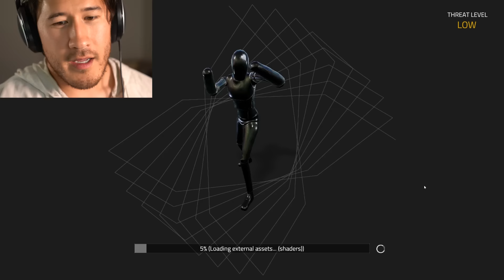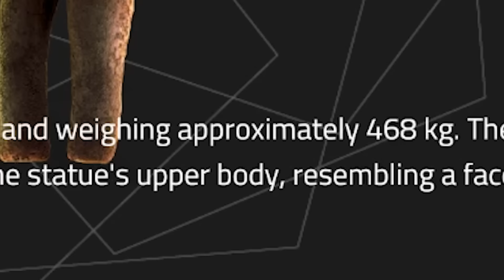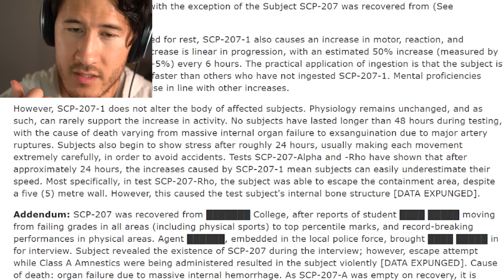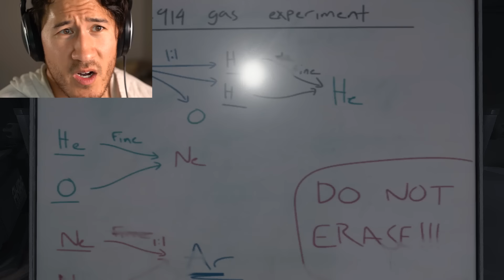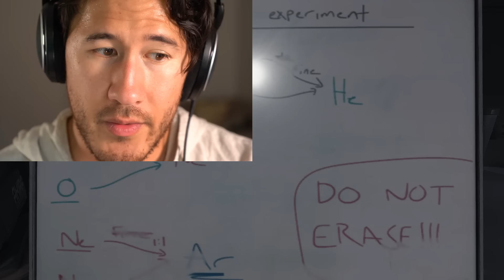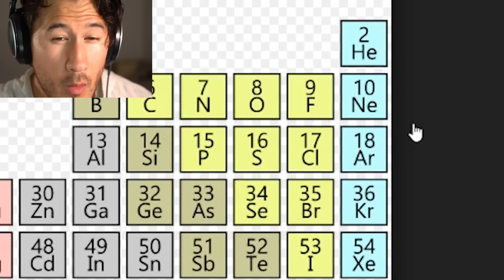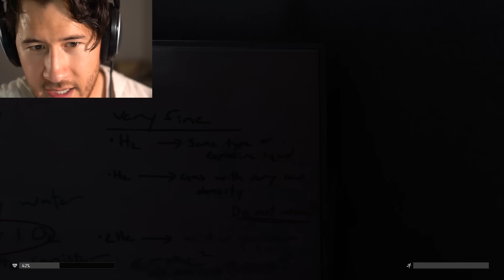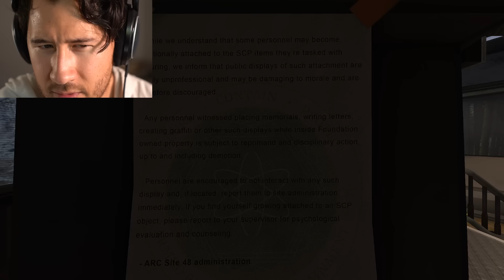SCP Containment Breach UNITY REMAKE - COMPLETE OVERHAUL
It's time once again to dive into the horrible world of SCP Containment Breach UNITY!!